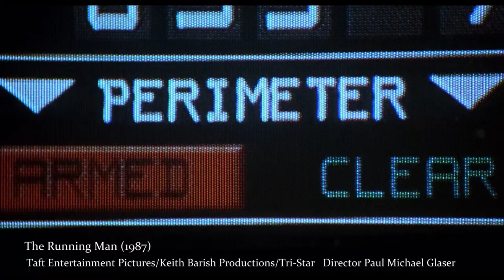Halloween 2022: Battle Royale (2000)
From controversial book to controversial movie. Before The Hunger Games, there was the legend 'Battle Royale'. The ultimate game of attrition, forced by a corrupt government.